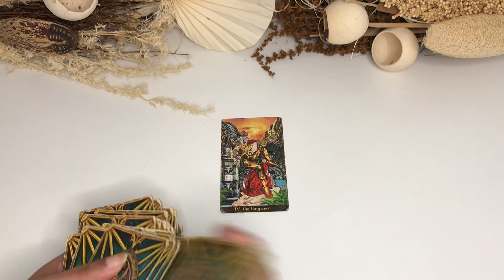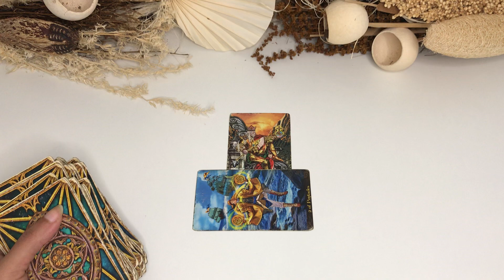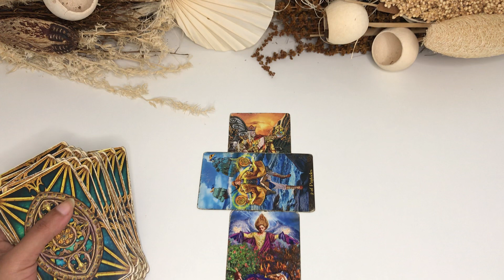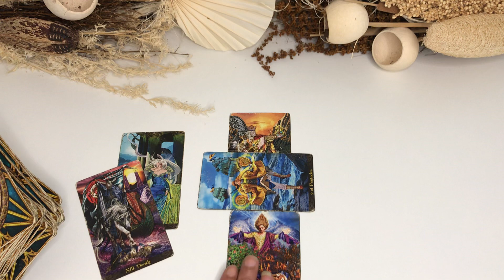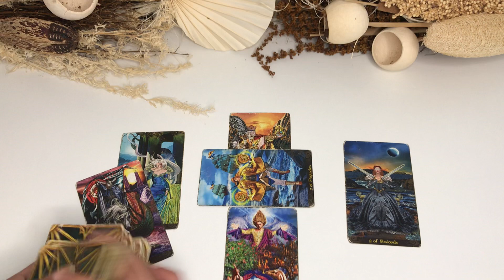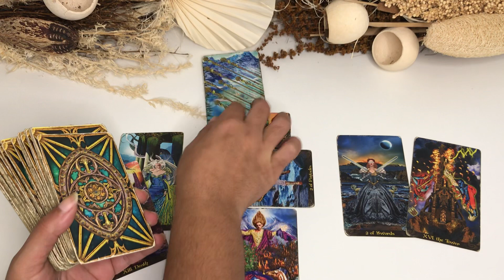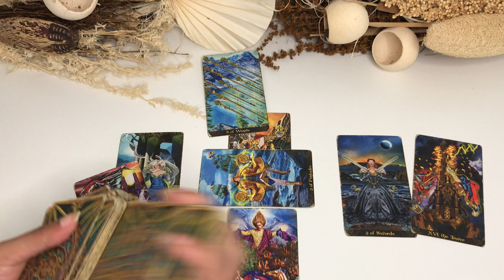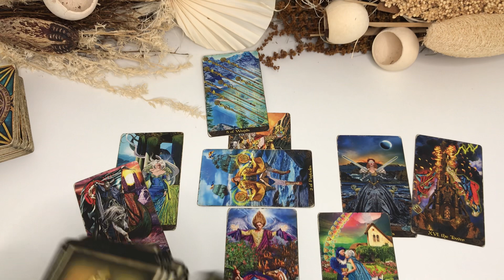GEMINI ♊️ COMMUNICATION IS NEEDED